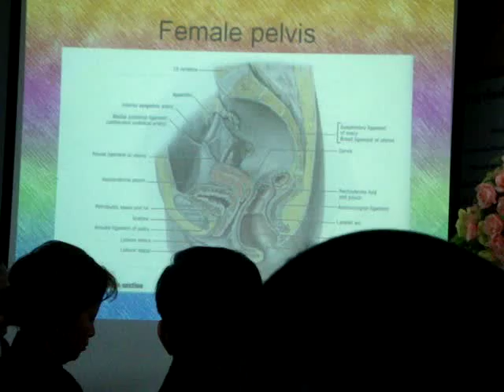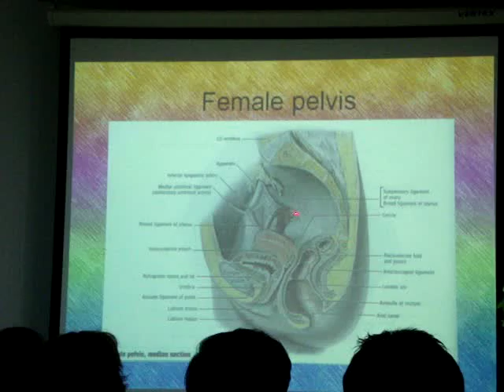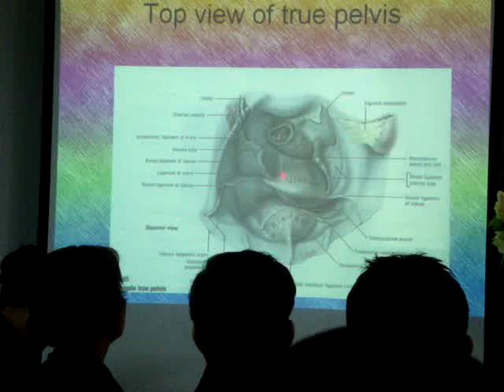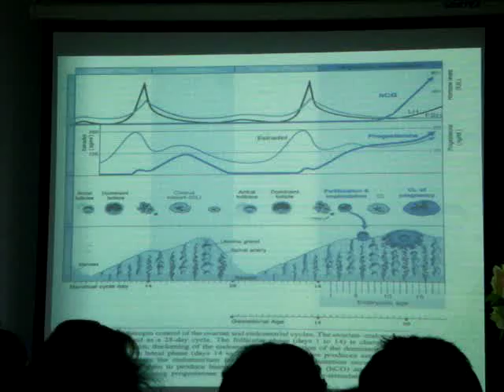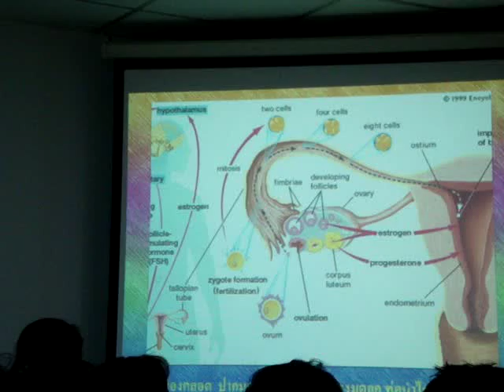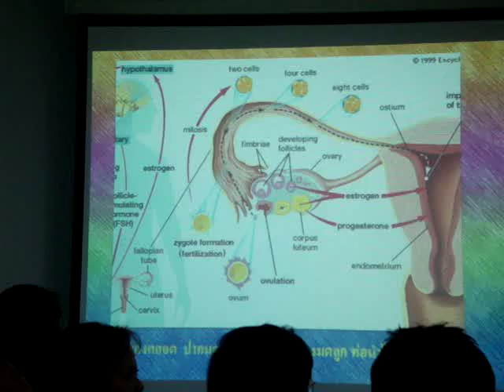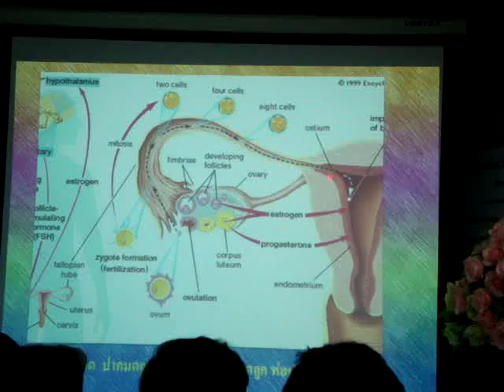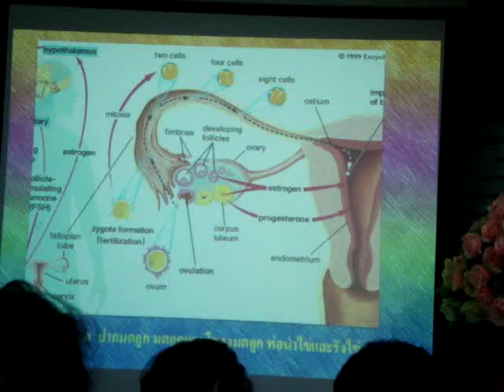จุดซ่อนเร้น ความลับที่ผู้หญิงควรรู้ (2)